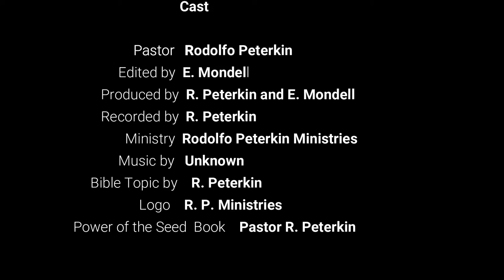How To Be Led By The Holy Spirit - Part 2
How To Be Led By The Holy Spirit